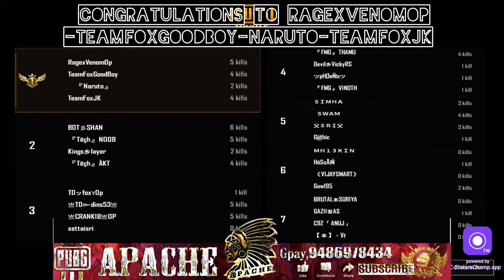APACHE ESPORTS PRIZE MONEY ROOM MATCH NO 229 |• CHECK UR FIGHTS •